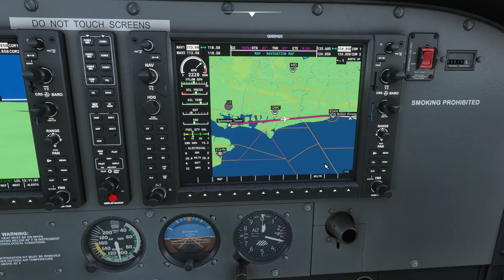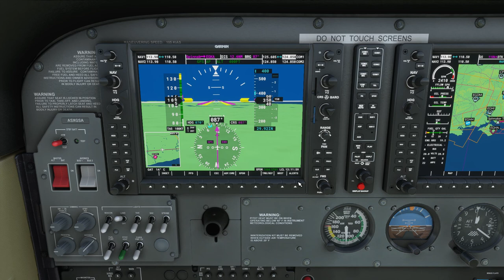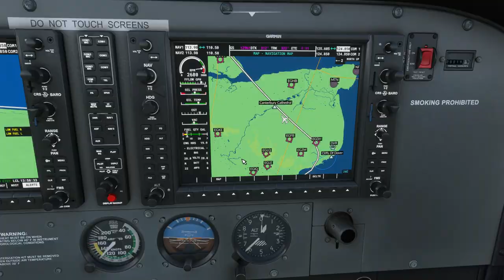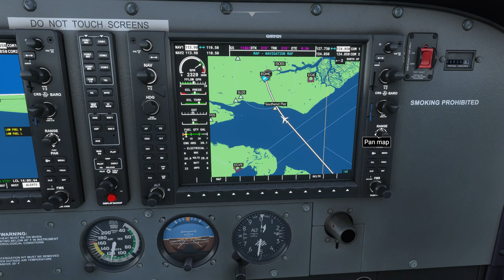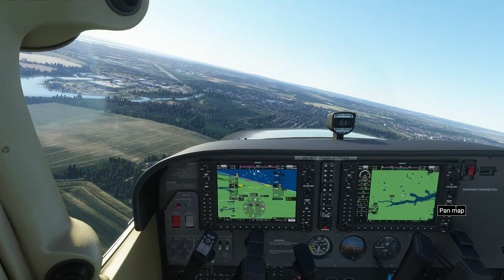FS 2020: Southern UK coastline (Cessna 172 Skyhawk)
Flight departing from Bournemouth and landing in Southend-on-Sea, visiting the Isle of Wight (e.g. the Needles, Ventnor, Shankling, Seaview, Ryde), Portsmouth, Goring-by-the-Sea, Brighton, the Cliffs of Dover and Canterbury in the way.

Faster speed rate only used between Brighton and Dover, and then between Canterbury and Southend-on-Sea.